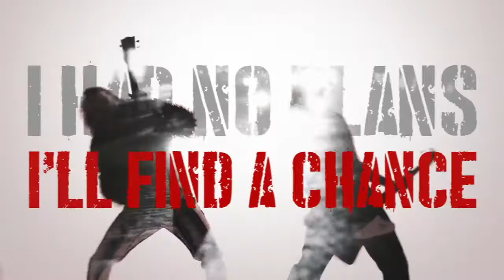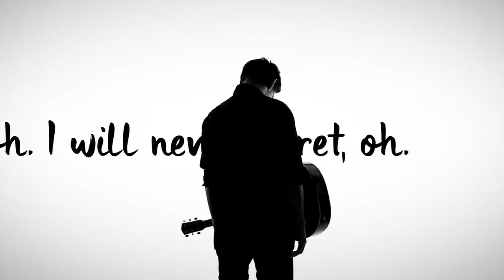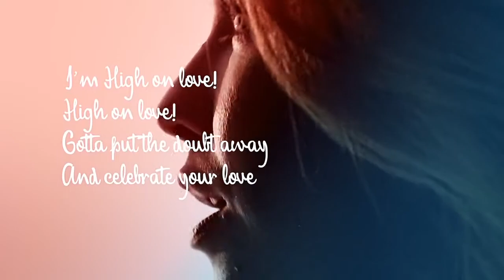CZECH NATIONAL FINAL: MY TOP 6 (CZECH REPUBLIC) | LilaESC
My Top 6 of the Czech national selection for the Eurovision Song Contest 2018. Opinions are all my own, and if you disagree I'm sorry. I own none of the songs in this video, and all rights are reserved to the original performers, songwriters, and record companies.

I'm so impressed Czech Republic!! I don't dislike any of the songs, and I really really like my top four. My number-four in particular I think has one of the coolest beats (super unpredictable), but its lyrics were what held it back. I'd be happy with any of my top four winning, but definitely expect my number-one to win it all. I also think my number-one would be most successful (especially with a good live performance), but I'd still be happy with some others. Also, I'm a little upset Jakub Ondra didn't make it to the finals. I absolutely loved the snippet of his song that was released (even more than I like my number-one), so I hope he just releases the song on its own soon.

SONGS:
Debbi - "High on Love"
Doctor Victor - "Stand Up"
Eddie Stoilow - "We Rule This World"
Eva Burešová - "Fly"
Mikolas Josef - "Lie to Me"
Pavel Callta - "Never Forget"

The intro song is "My Turn" by Martina Bárta.